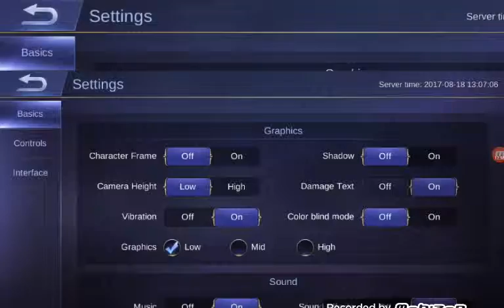Mobile Legends. Road to Karina. Ep 35.